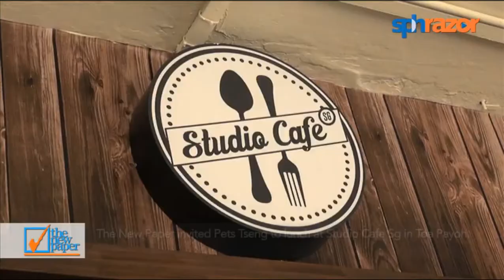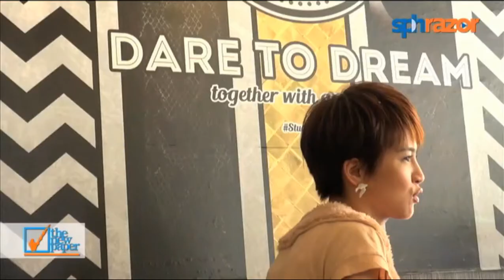20150303 Razor Pets Tseng loves Singapore food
影片所有權屬: Razor

只作娛樂分享，不作商業用途